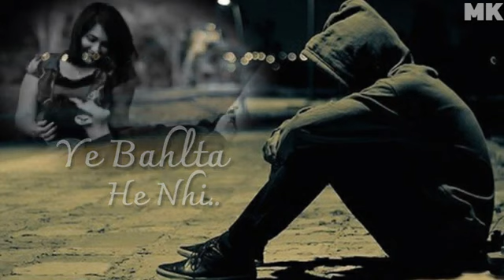kaise behlau Mai Dil ko watssapp stutas